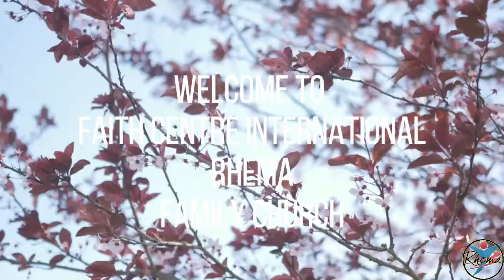There is Hope for the Hopeless